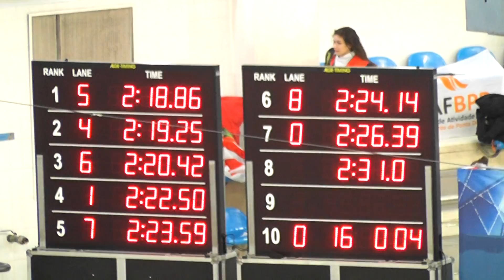2018 02 10e11 IX Meeting Internacional de Lisboa 200CM 1326